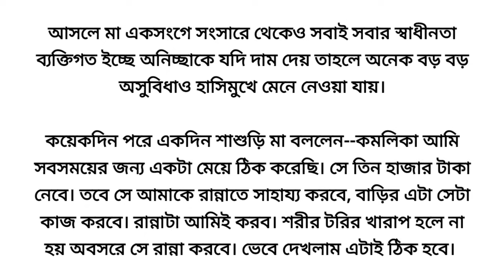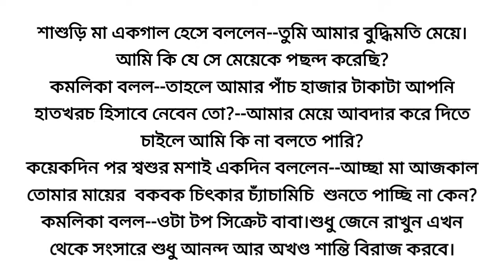সেয়ানে সেয়ানে ❤🌼/Heart touching Bangla story/ Bangla short story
গল্প: সেয়ানে সেয়ানে
লেখক: